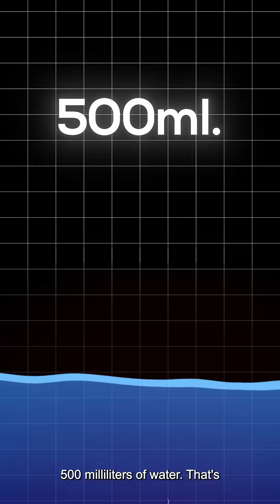ChatGPT’s Hidden Costs: Water, Energy & Millions Spent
Did you know that every time you say “please” or “thank you” to ChatGPT, it costs real money and energy?
OpenAI CEO Sam Altman confirmed that polite AI conversations are burning tens of millions of dollars.
Plus, each ChatGPT query uses water and electricity, impacting the planet more than you think.

In just 60 seconds, uncover the mind-blowing environmental and financial costs of using AI tools like ChatGPT.